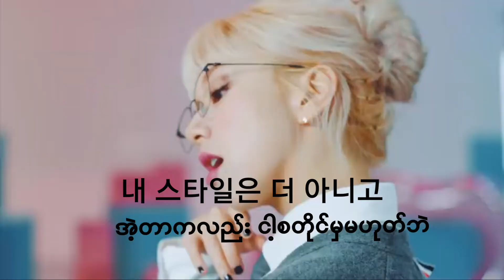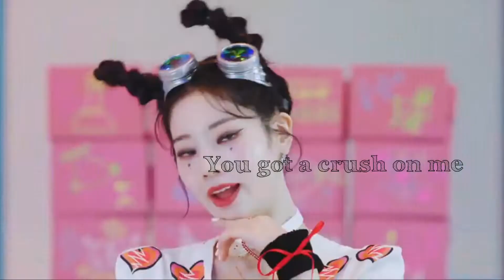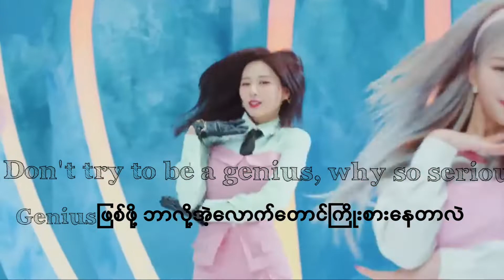Twice [ 트와이스 ] Scientist (Myanmar Sub)